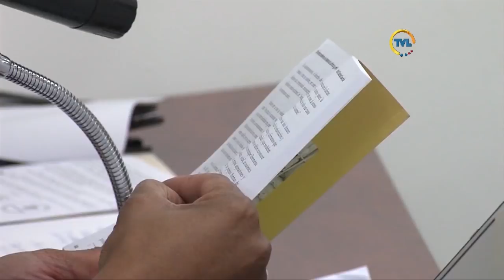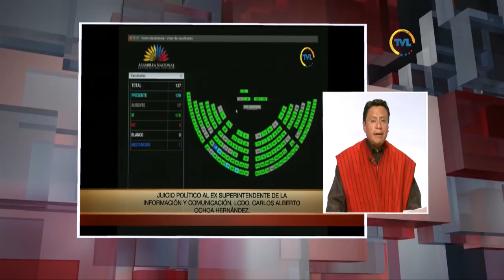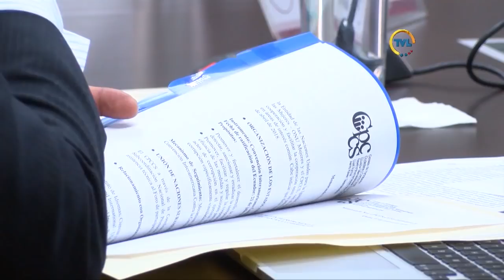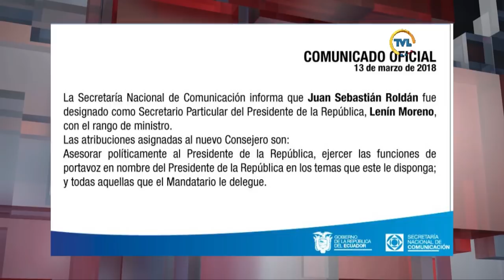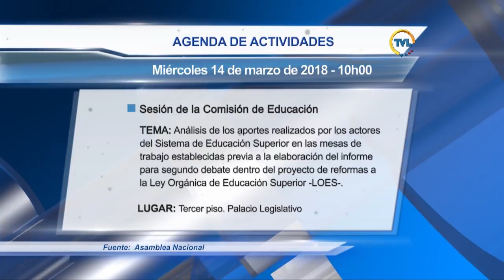TVL NOTICIAS EMISIÓN ESTELAR - MARTES 12 DE MARZO DE 2018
Por unanimidad pleno de la Asamblea aprobó Ley para la circunscripción territorial Especial Amazónica.

Asamblea Nacional censuró y destituyó a ex Superintendente de Comunicación Carlos Ochoa.

Este miércoles Asamblea Nacional escogerá a su nuevo Presidente tras destitución de José Serrano